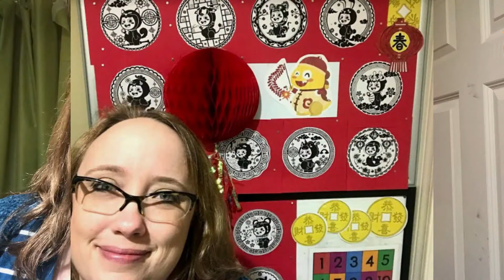VIPKid Chinese New Year Classroom Decorations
Here's the latest in my series of time-lapse classroom makeovers for my online ESL classroom with VIPKid. This one transforms a standard classroom to celebrate Chinese New Year! 新年快乐 / 新年快樂 (Happy New Year!)